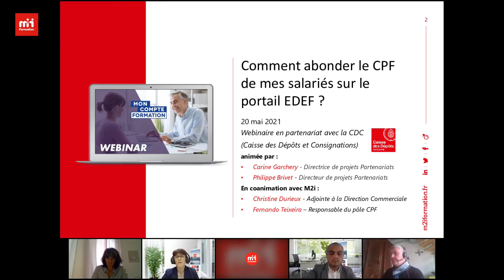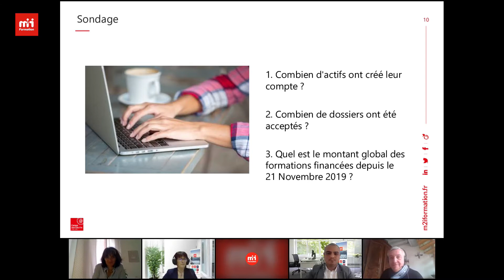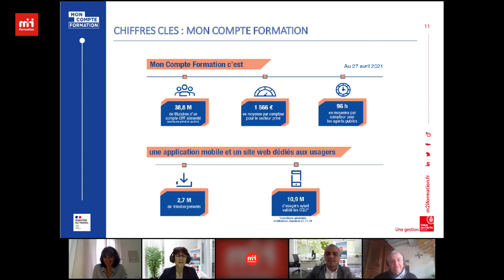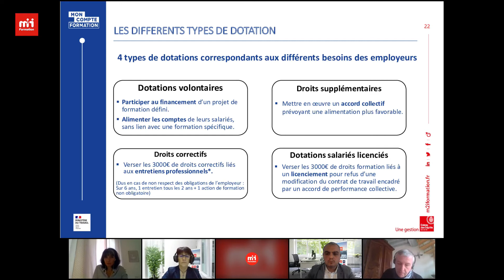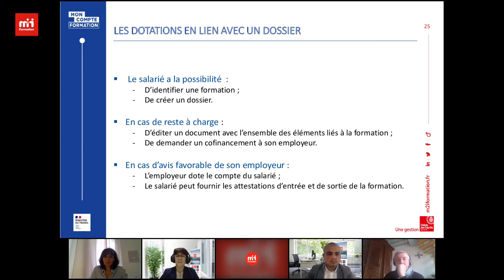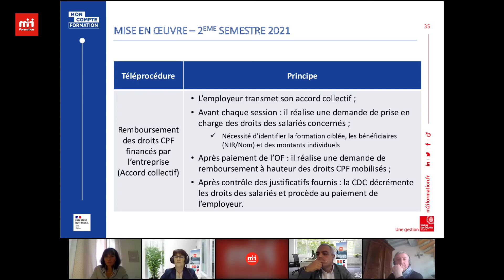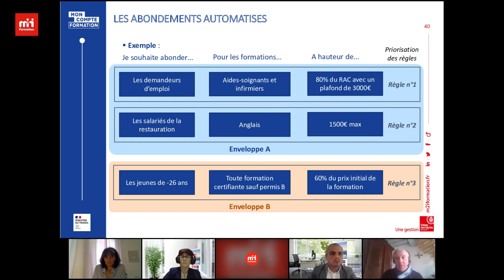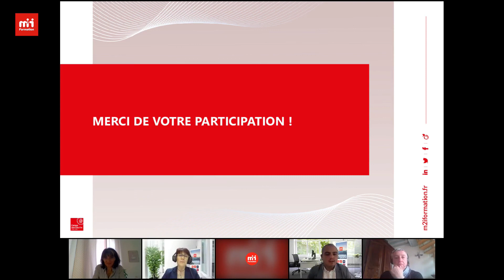M2i Webinar - Comment abonder le CPF de mes salariés sur le portail EDEF ?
La Caisse des Dépôts et Consignations pilote depuis son lancement en novembre 2019 l'application moncompteformation.gouv.fr.

Lancement réussi car son succès ne se dément pas : 10,2 millions de visiteurs uniques (l'un des sites les plus visités en France), 1,54 million de demandes de formation réalisées pour un coût pédagogique financé de 2,1 Milliards €.

L'ergonomie a été prévue pour faciliter et sécuriser l'accès aux titulaires de comptes, tout comme l'Espace Des Organismes de Formation (EDOF) se dote de nouveaux outils pour une meilleure gestion des dossiers. En septembre 2020, c'est au tour de l'Espace Des Employeurs et des Financeurs (EDEF) de permettre le co-financement des entreprises via les dotations.

Alors que les contributions des employeurs se trouvent diminuées du fait de la crise sanitaire que nous traversons depuis un an, le co-financement et la co-construction doivent permettre aux entreprises et aux salariés de trouver un terrain d'entente pour développer une synergie en matière de développement des compétences et d'employabilité.

Un point à date, avec les équipes de la CDC qui vont nous éclairer sur l'utilisation de la plateforme EDEF et sur les évolutions à venir.

Les points abordés :
- Les chiffres clés Mon compte Formation
- Les services destinés aux employeurs
- Zoom sur les abondements automatisés
- Des partenaires qui entrent dans la démarche
- Quelques points d'actualités

Webinar animé en partenariat avec la Caisse des Dépôts et Consignations (CDC) :
- Philippe Brivet, Directeur de projet Partenariats à la Direction de la Formation Professionnelle
- Carine Garchery, Directrice de projet Partenariats à la Direction de la Formation Professionnelle

En coanimation avec :
- Christine Durieux - Adjointe à la Direction Commerciale France - M2i Formation
- Fernando Teixeira - Responsable du Pôle CPF - M2i Formation